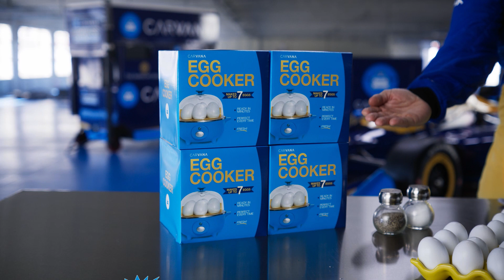With Carvana’s 7-day test own, you can find out if your car fits your life AND your snacks!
The secret to Jimmie Johnson's success? Eggs. Seven of them, just like Carvana's 7 day test-own.